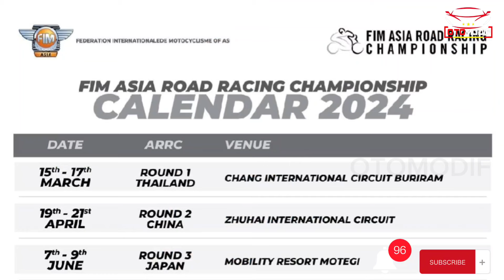Pengumuman Skuad Yamaha Racing Indonesia di ARRC 2024 | Arai Agaska Pembalap Baru di Kelas AP250